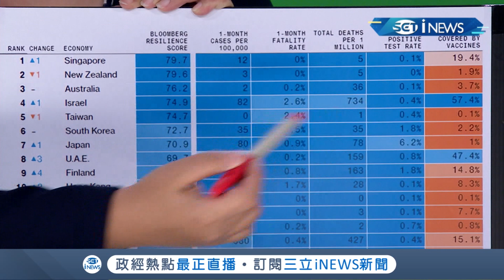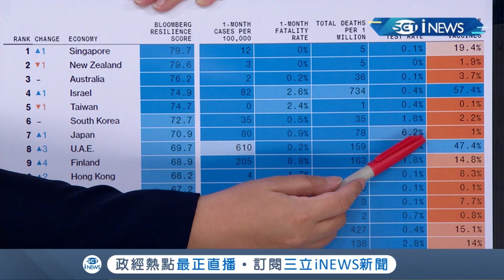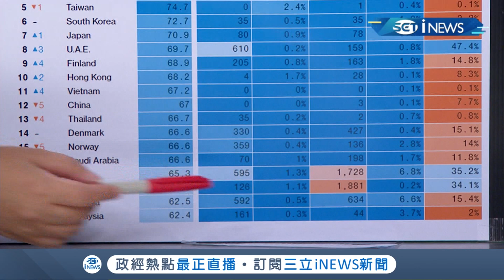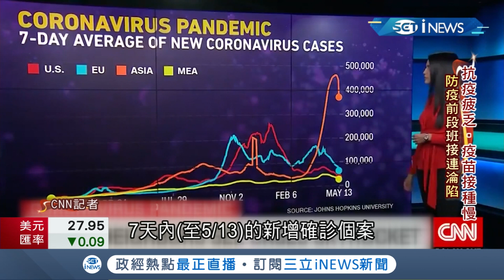全球防疫績優國家接連遭疫情反撲確診數不斷創新高 外媒稱"四大主因"恐釀社區傳播爆發｜主播 王志郁｜【大世界新聞】20210518｜三立iNEWS